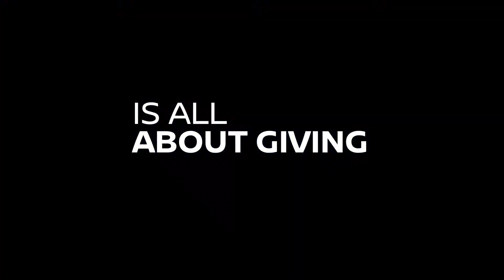Nissan Dubai - Patrol Ramadan Offer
This holy month, enjoy peace of mind offers on Nissan Patrol. Pay nothing this Ramadan. T&Cs apply.